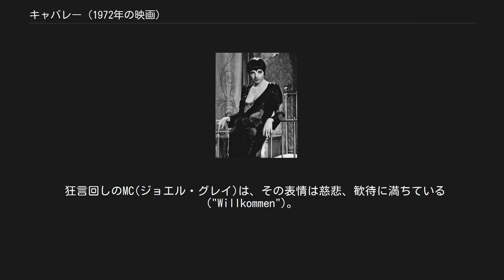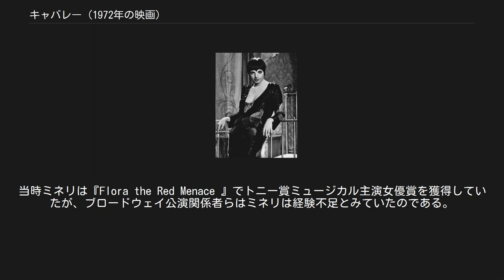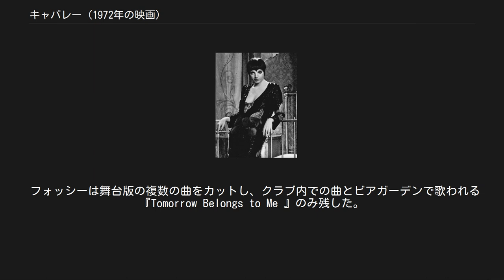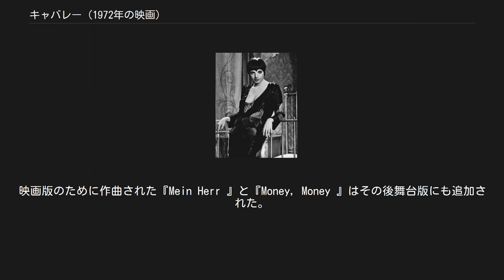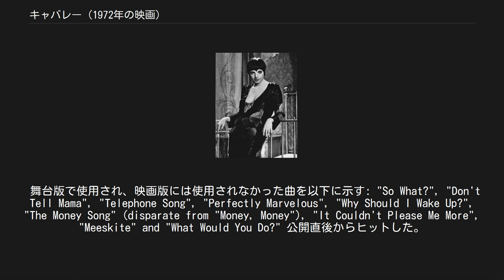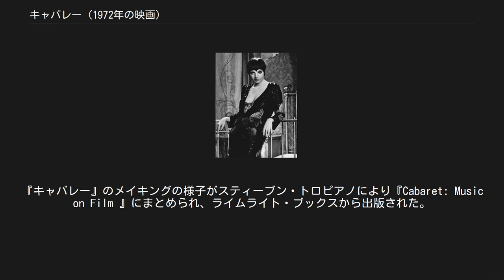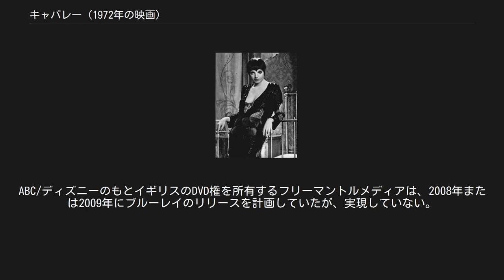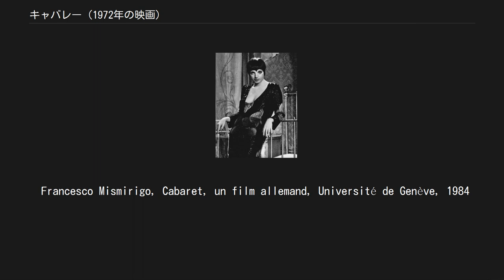キャバレー (1972年の映画)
『キャバレー』（Cabaret）は、1972年にアメリカで制作されたミュージカル映画。
ボブ・フォッシーが監督し、ライザ・ミネリ、マイケル・ヨーク、ジョエル・グレイが出演した。
1931年、ナチスが台頭してきたヴァイマル共和政時代のベルリンを舞台にしている。
 1939年のクリストファー・イシャーウッドの小説『さらばベルリン』、1951年の舞台『私はカメラ』を基に舞台化された1966年のケンダー&エブによるブロードウェイ・ミュージカル『キャバレー』を大まかにもとにし、メトロ・ゴールドウィン・メイヤーが映画版を製作、1972年に公開された（舞台版とはエンディングが異なる）。
舞台版『キャバレー』の曲は数曲のみが使用され、ケンダー&エブは新曲を作曲した。
舞台版では従来のミュージカルの形式に則り、主要登場人物が感情を歌に乗せる。
しかし映画版ではクラブでの曲と唯一MC、サリー以外が歌う『Tomorrow Belongs to Me 』の他は、ミュージカル曲は全て台詞に置き換えられた。
 1969年、ボブ・フォッシー監督の映画『スイート・チャリティー』が興行収入において失敗し、1972年、フォッシーは映画『キャバレー』に再起をかけ、この年の監督で最高の称賛を得た。
同年度の第45回アカデミー賞では、サリー役として初めて映画で歌ったライザ・ミネリの主演女優賞、舞台版と同じMC役を演じたジョエル・グレイの助演男優賞、ボブ・フォッシーの監督賞のほか、撮影賞、美術賞、録音賞、オリジナル・ミュージカル賞、編集賞などの計8部門を受賞し、作品賞を受賞していない作品で最多受賞記録となった。
『エンパイア』誌が選ぶ史上最高映画作品500選の367位となった。
 公開当初から評判が良く、最終的に興行収入2千万ドルとなった。
アカデミー賞の他にナショナル・ボード・オブ・レビュー、ハリウッド外国人映画記者協会から作品賞、グレイはこれら2組織と全米映画批評家協会から助演男優賞を受賞した。
しかし最大の勝者はフォッシーである。
第45回アカデミー賞直前、フォッシーは自身の舞台で最大のヒットとなった『PIPPIN』でトニー賞の演出賞および振付賞を受賞していた。
ミネリのスペシャル番組『ライザ・ウイズ・ア・Z』の監督および振付でプライムタイム・エミー賞を受賞し、トニー賞、アカデミー賞、エミー賞の3賞を1年のうちに受賞した最初の監督となった。
 1931年、ベルリン。
スターに憧れるアメリカ人の娘サリー・ボウルズ(ライザ・ミネリ)はエムシーが取り仕切っているキャバレー、キットカットクラブで働く歌手である。
ある日、イギリスから来たという学生ブライアン・ロバーツ(マイケル・ヨーク)がサリーの下宿に引っ越してくる。
学生で作家のブライアンは博士号を取得するまでの間、生活のために英語を教える。
サリーはブライアンを誘惑しようとするがうまくいかず、ブライアンは同性愛者なのではないかと疑う。
ブライアンはサリーに、これまで3回女性と関係を持とうとしたがいずれも失敗したのだと語る。
二人は友情で結ばれ、ドイツのヴァイマル共和政終焉の頃、ブライアンはサリーの自由奔放な生活を目の当たりにする 。
しかしサリーとブライアンは恋人に発展し、これまでの3名の女性は合わなかっただけだと気付く。
 その後サリーはマクシミリアン(通称マックス)(ヘルムート・グリーム)という裕福でプレイボーイの男爵と友達になり、サリーとブライアンは豪邸に招待される。
マックスがサリーとブライアンを誘惑し、二人の関係に変化をもたらしていく。
ブライアンと関係を持つと、マックスは2人への興味を失い、アルゼンチンへ旅立つ。
口論の中、サリーはブライアンにマックスと関係を持ったことを暴露すると、ブライアンもマックスとの関係を明かす。
のちにブライアンとサリーは仲直りし、サリーはマックスが2人に金銭を残したとし、ふざけて売春の代金と比較する。
 サリーは妊娠するが、父親が誰かわからない。
ブライアンは結婚して自分の大学のあるケンブリッジ に連れて行こうとする。
最初は2人ともそのつもりで新生活を共にすることを祝うが、サリーとブライアンがピクニックに行った際、ブライアンはよそよそし...